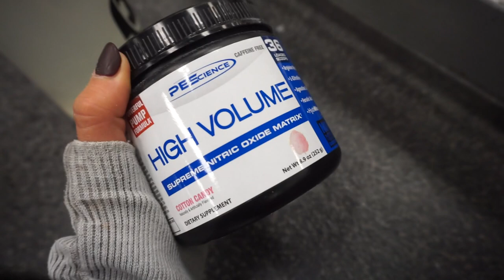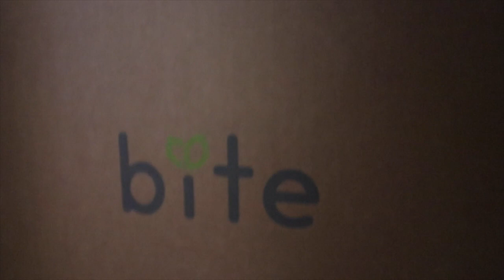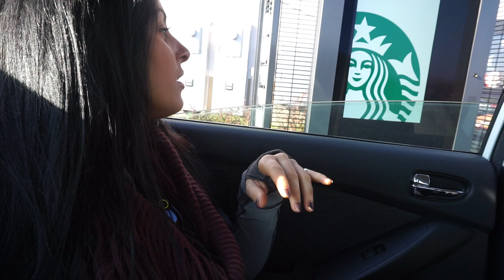Why I Switched | Bite Meals Vs Icon Meals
Why I switched from Icon Meals to Bite Meals. This vlog also includes explanations on my knee sleeves, wrist wraps, and lifting shoes!

1 Carb Waffle Recipe:
1.Turn waffle maker on (and let it get hot before pouring batter on! I leave mine on high for 5 minutes)
2. Mix:
  - 1 scoop @PEScience Protein (the whey'casesin blend cooks the best out of any protein, i've found through experience. If you're not using it, they might end up doughey or flat)
  - 1 whole egg (can sub with an egg white)
  - 1 tsp baking powder
  - 1 bit of water to consistency (careful not to add too much!)